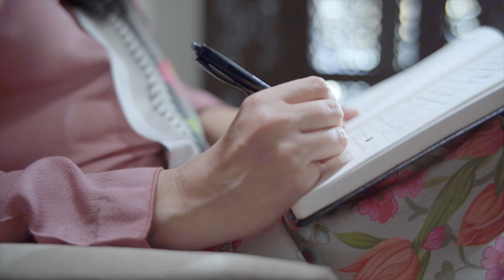Darya Kay Iss Paar | Trailer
This Bank of the River (Darya Kay Iss Paar) |Trailer

"Darya Kay Iss Paar" (This Bank of the River) is the story of a young girl named "Gull Zareen" located somewhere in the Northern areas of Pakistan. The story revolves around Gull Zareen, who has nothing but alienation. The aloofness in the mountainous area's air adds to more depression in her life. There is a gradual increase in her mental stress starting from school life to married life. No one is ready to bother about her feelings and thoughts. Rigid social values and norms further add fuel to the fire. Resultantly, the increasing mental stress compels her to commit suicide. The story depicts the stereotypical behavior of society towards mental illness. Indeed, it is a roller-coaster ride of strong emotions inspired by actual events where the story can force a viewer to at least think about the issue.